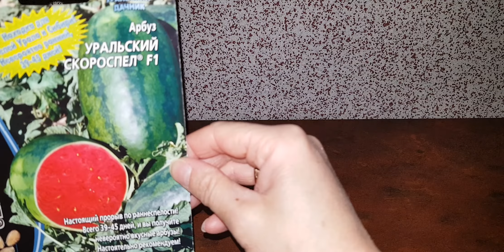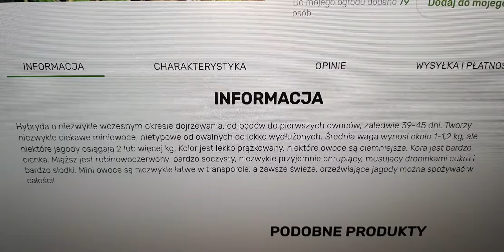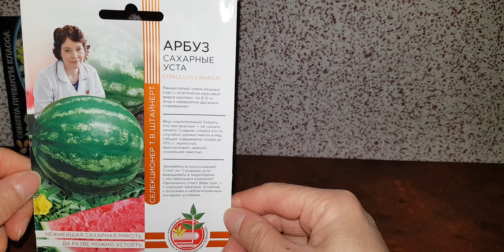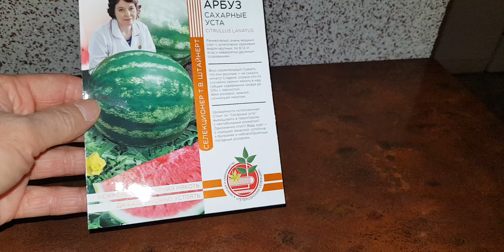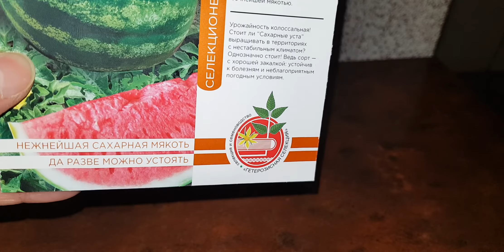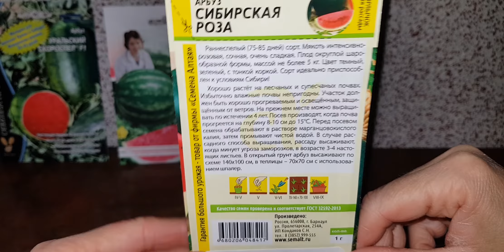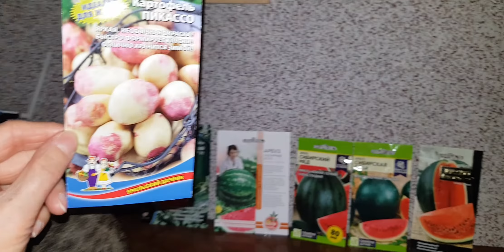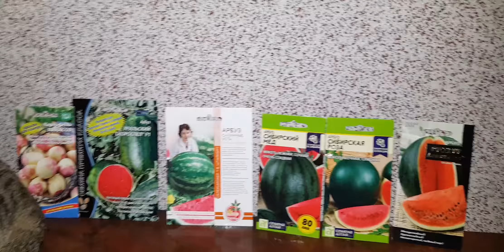6🍉 Nasiona Arbuzów i Ziemniaka🥔 cz.5 - ROSJA / Кавуни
Witam w cz.5 . To nie koniec prezentacji.
Czeka jeszcze ich kilka z bardzo dużą ilością odmian  🍉🍈 Pozdrawiam